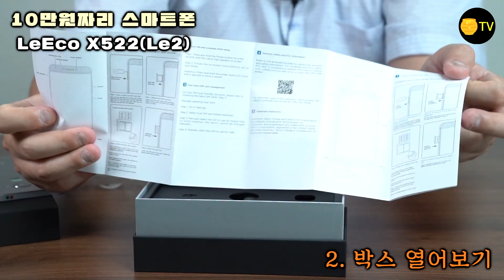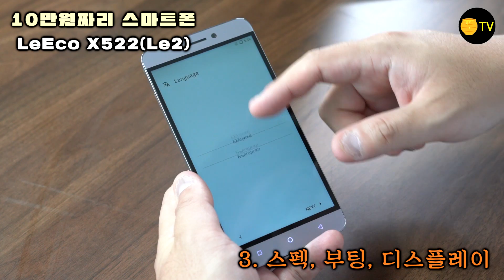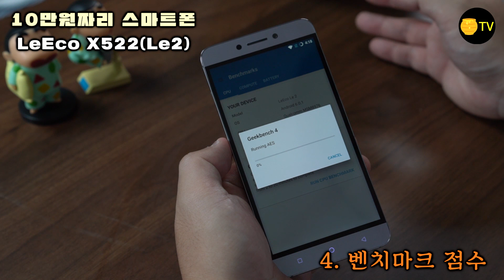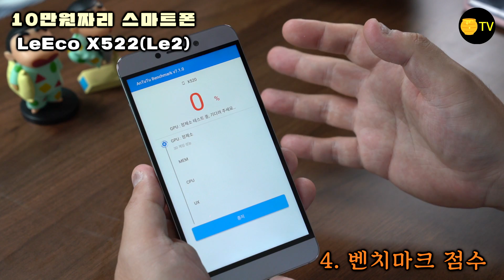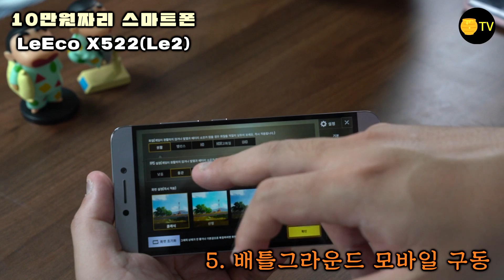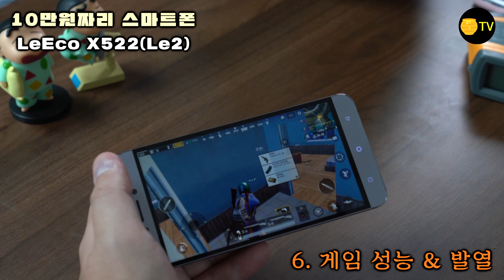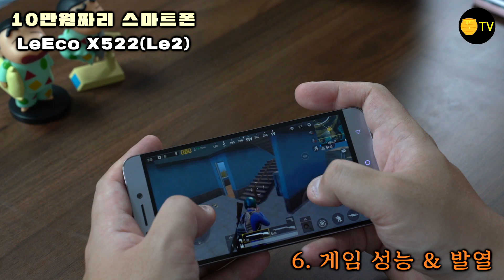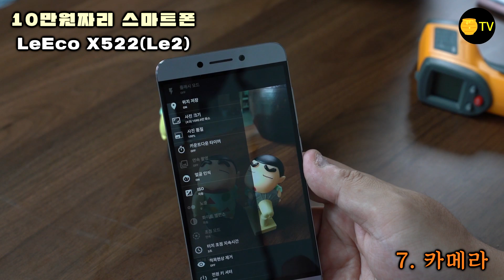10만원 주고산 스마트폰으로 배그하기? 앗 뜨거! (LeEco X522)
직구사이트를 뒤적거리다가 스냅드래곤 652탑재 스마트폰을 10만원에 팔고 있어서 구매했습니다. 회사는 건재한데 모바일 사업부만 망해서 재고처리하고 있는 제품인데 궁금해서 직구했습니다. 제품 이름은 Le2로 불리기도 하는 LeEco X522 모델 입니다. 큰 기대를 하지 않았기에 그다지 실망하지도 않았는데, 저렴하다고해서 가성비를 논할 수 있는 제품도 아니더라구요! 자세한 내용은 영상을 통해 확인해주세요!

★ LeEco X522 주요 사양 ★
- 스냅드래곤 652 CPU
- 3GB RAM, 32GB 저장공간
- 1600만화소 후면카메라, 800만화소 전면카메라
- 3,000mAh 배터리(퀵차지 지원)
- 지문인식, USB-C타입, 적외선센서 등